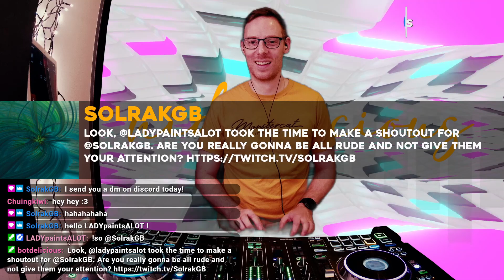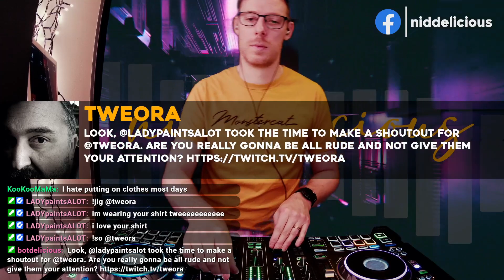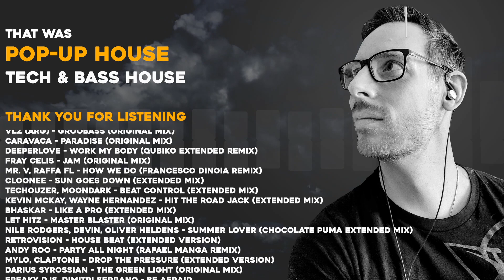Pop-up Stream #18 Tech & Bass House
Music in the Morning is broadcast at 8am CET on weekdays

If you'd like to join the chat and use commands for lighting and effects, please join us on Twitch!

Mondays: Chill
Tuesdays: Melodic
Wednesdays: The House Blend
Thursdays: Progressive
Fridays: Freeform